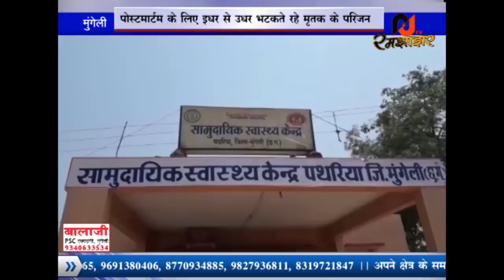RJ रमझाझर मुंगेली/स्वास्थ्य विभाग की मनमानी रुपी चक्की में पीसे जा रहे ग़रीब,,